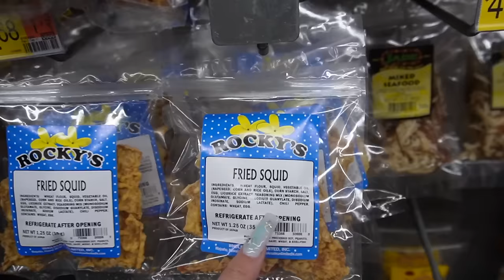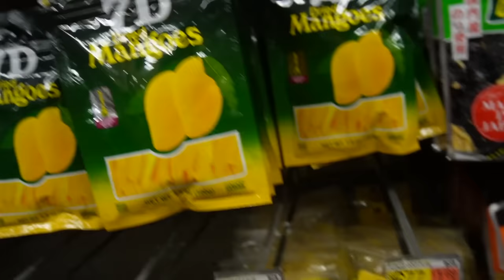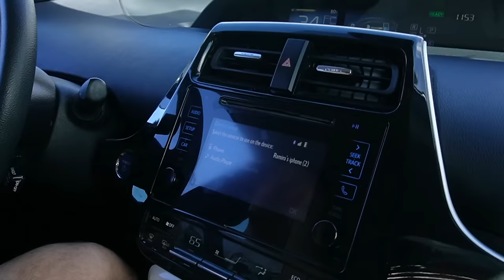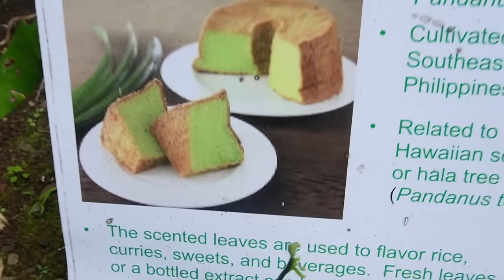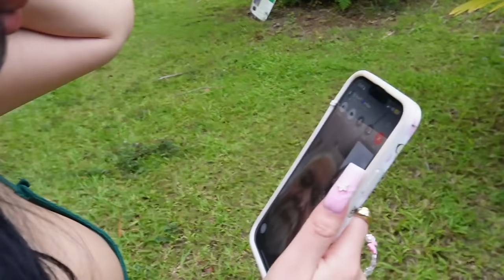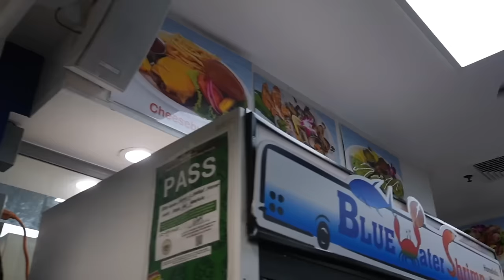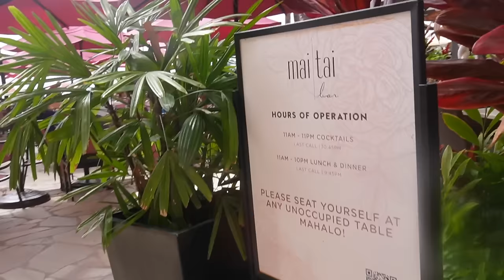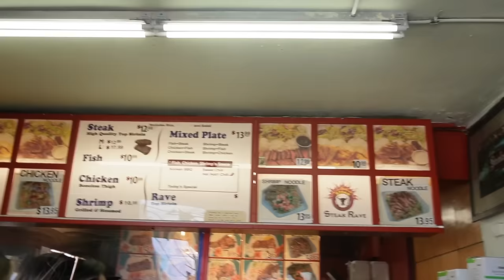OUR FIRST FAMILY TRIP TO HAWAII! DO'S AND DONTS!!